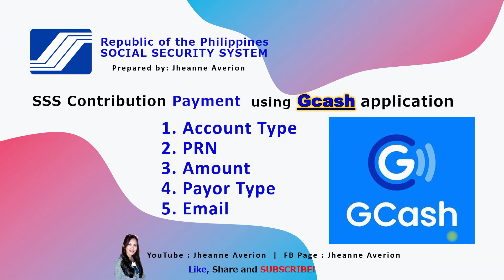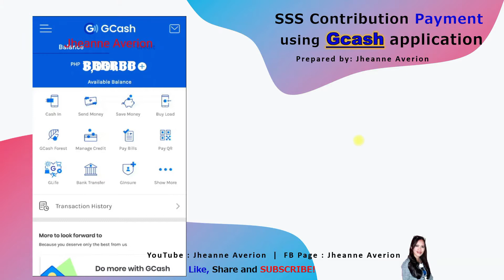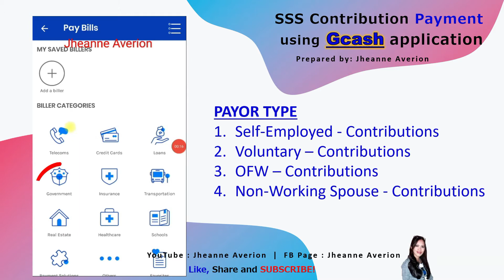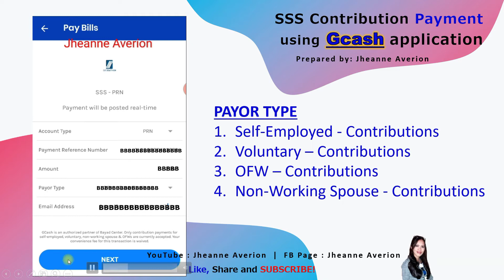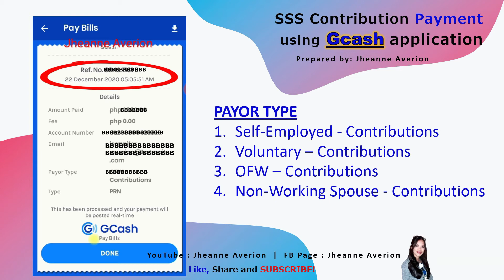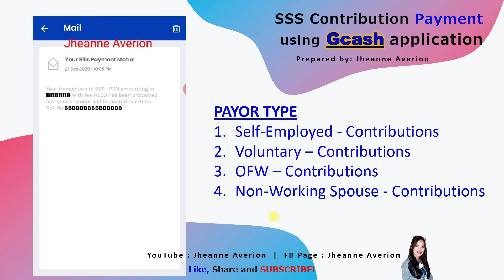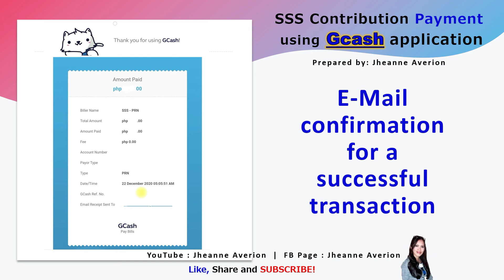SSS Contribution Payment Using GCash Application Step by Step Tutorial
I made this video presentation to give information about SSS Contribution Payment Using GCash Application Step by Step Tutorial.

Photos: CTTO